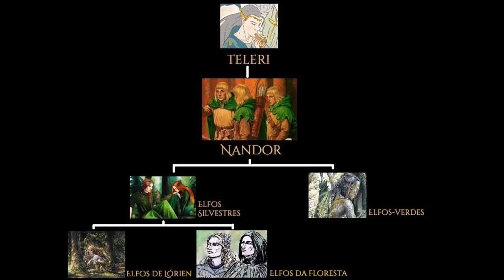Elfos-verdes de Ossiriand (Laiquendi) | TT 323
Os Elfos-verdes de Ossiriand, chamados Laiquendi. Um dos mais furtivos clãs dos Teleri. História e importância desses Nandor para a Primeira Era da Terra-média.

- Imagens:
Pauline Baynes, firestar734, ivanalekseich, Steamey, Darrell_Sweet, Matěj_Čadil, Ebe_Kastein, J.R.R. Tolkien, Karolina_Węgrzyn, Lída_Holubová, Rob_Alexander, Šárka_Škorpíková, Bohemian Weasel, gingertom84, Turner_Mohan.